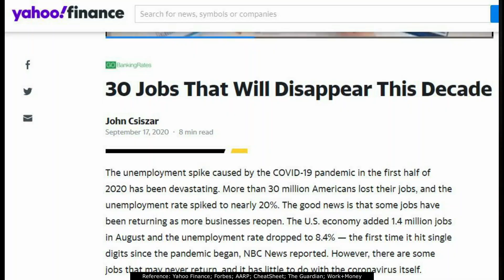I Lost My Job😭😖😫😩😣😢...My Life Is Over? What Can I Do Now?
What is the Next Big Thing? What are my Options If I Lose My JOB? 😭😖😫😩😣😢 | Rave Your Life With Raheel

Hey Amigos,

God forbid this should not happen in anyone's life. But, have you ever thought what is our options if so it happened?

In this podcast, I'm talking about those skills which can be the next big thing in our life. There can be many skills, but I'm talking about 5 skills which I have shortlisted.

The results are dependent on many factors in our life and it also includes but not limited to our ability to work hard, it's about committing to yourself, and do whatever it takes to make it successful.

Do watch till the end and share and follow my podcast for more updates.

Let me know how you liked my podcast & do let me know your comments in the comment section.

Love!
Rave Your Life with Raheel